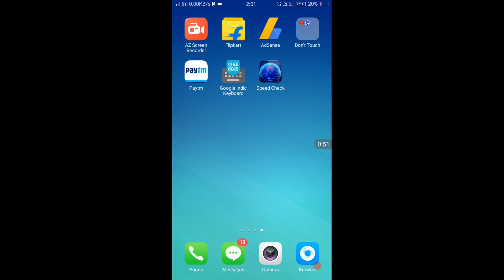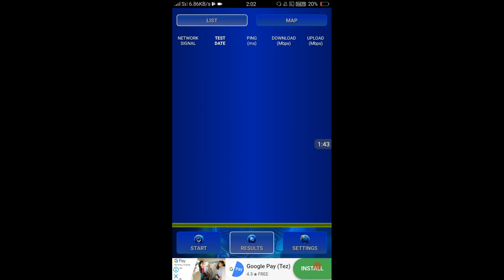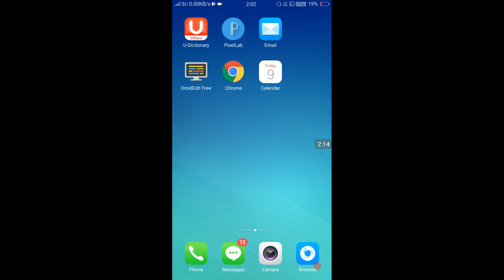Speed Check ☑ Kre Koe Bhi Phone Main Without App 💯 Proof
डाऊनलोड & Site पे कैसे जाए

& Use Crome Browser

लिंक पे क्लिक करे i am not Robot ✔  icon पे क्लिक करे  और कुछ पिक देखेंगी उन्हें सही क्रम में लगाना फिर 5 सेकेन्ड तक इंतजार करे and get link पे क्लिक करके app या site पे जाए & डाऊनलोड करे । thank यू।